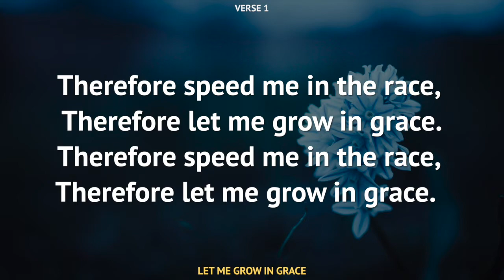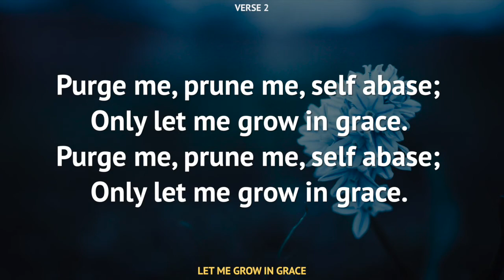Service Guide - Let Me Grow In Grace (New)